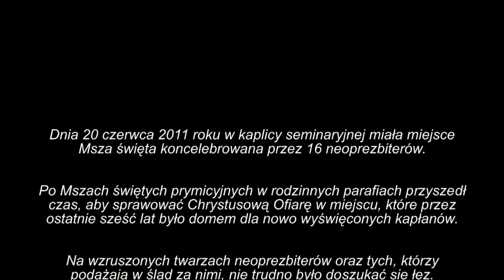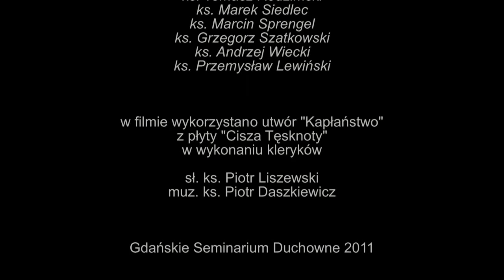Msza święta prymicyjna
Msza święta prymicyjna w Gdańskim Seminarium Duchownym 16 neoprezbiterów wyświęconych 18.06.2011. Święceń udzielił ks. abp Sławoj Leszek Głodź, metropolita gdański.